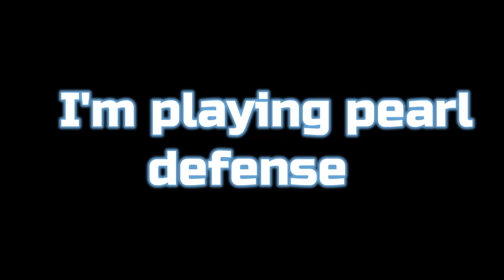PEARL DEFENSE BUT WITH A RANDOM ANIMAL! | Deeeep.io gameplay